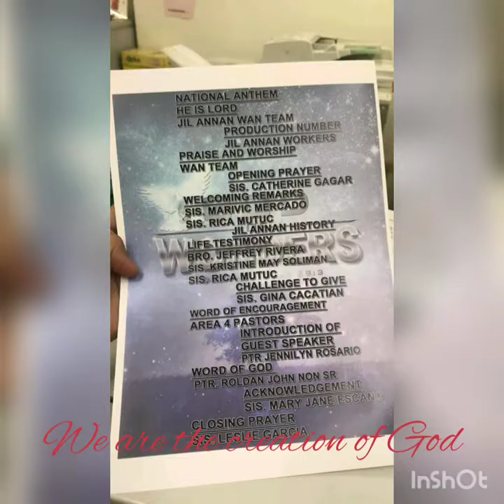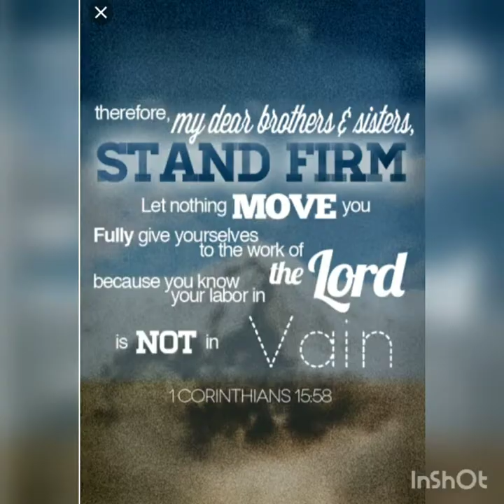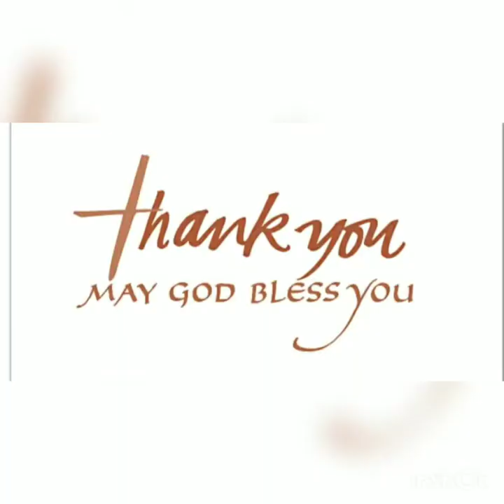JIL annan 4th yrs anniversary